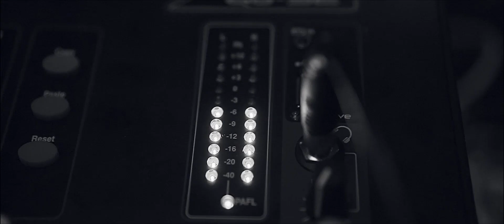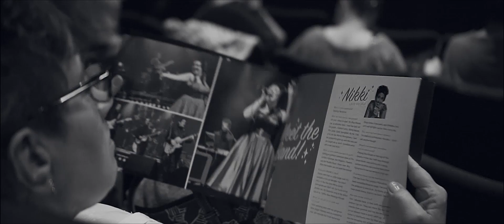Lipstick On Your Collar Promo Video